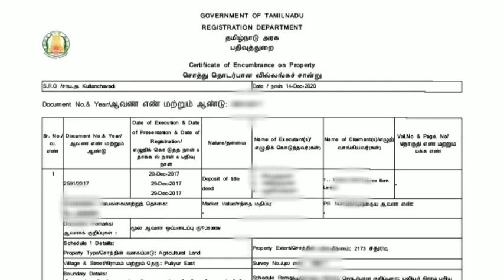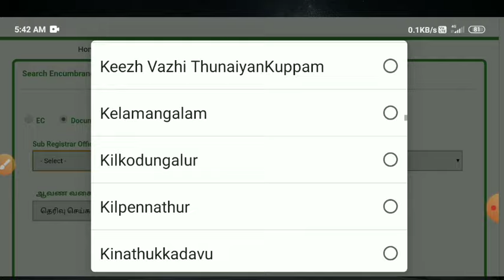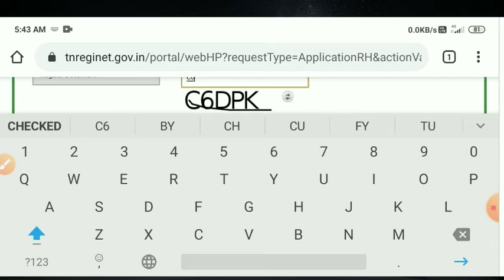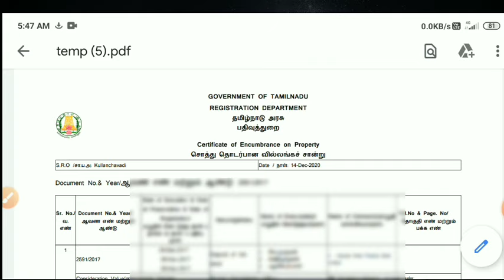how to download land ec document in tamilnadu | Tricky world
This video shows how to download land ec document online

land ec online tamil
land ec in tamil
land ec checking online tamilnadu
tn land land ec download
how to download land ec
how to download land ec document in tamilnadu
how to get land ec online in tamilnadu
how to get land ec online in app
how to get land ec online
how to get ec for land in tamilnadu
tn land ec download
villangam certificate in tamil
villangam parpathu
villangam poduvathu eppadi tamil
villangam check in tamil
villangam certificate download
villangam certificate in tamil 2020

By
Tricky world